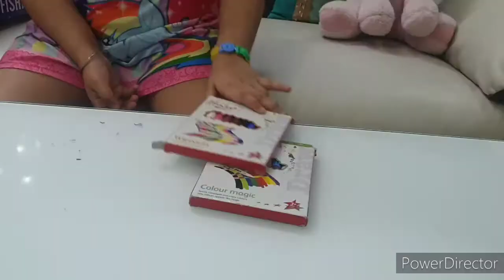Hamleys toys/my little ponny/kids toys/toys collection/dovinchie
About my channel:

 Hello i am cheryl.I m kid.I have made this youtube channel for ur entertainment. so pls subscribe my channel and give support me for grow up my dream.like share and press bell icon also.i m your little friend.Give ME SOME LOVE
 QUERIES *
1)MY LITTLE PONNY
2)HAMLEYS  DOVINCHI
3)HAMLEY MIKE ERASER SHARPNER
4)HAMLEY STRAW GLASS
5)HAMLEYS  COLOURS
6)hamleys
7)hamleys toys
8)kids toys
9)toys for kids
10)gifts surprise
11)unboxing surprises